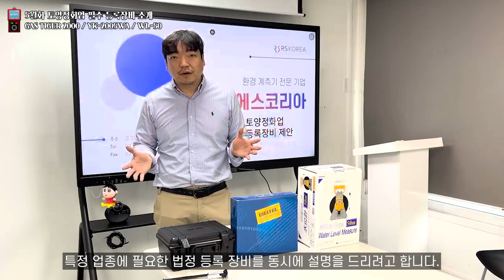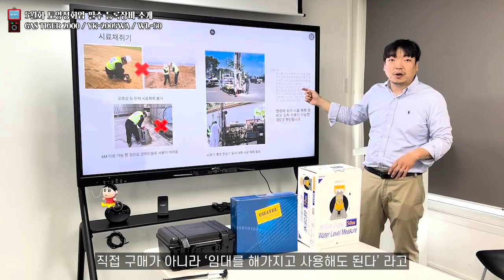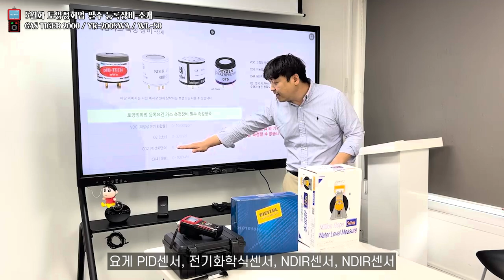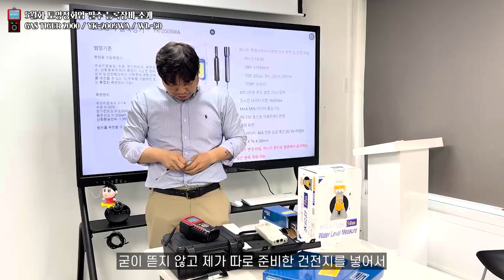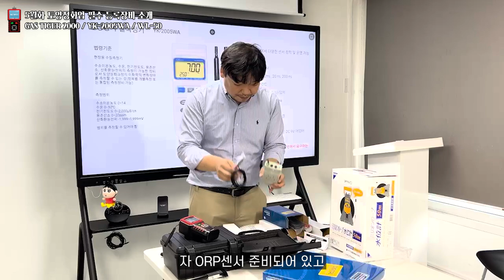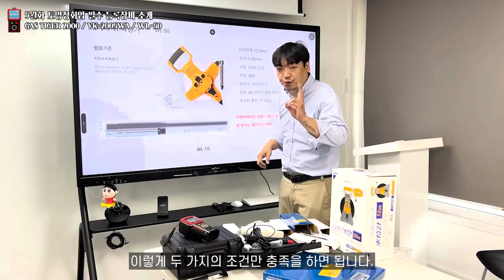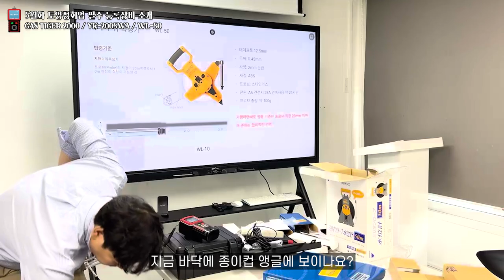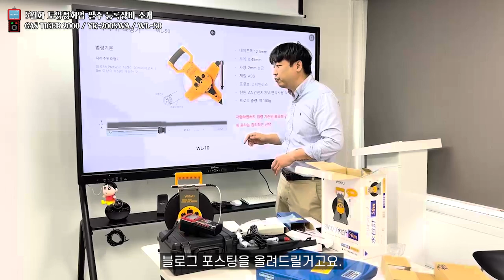5월화] 토양정화업 필수 등록 장비 소개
안녕하세요!

5월화 영상은 토양정화업 필수 등록 장비 소개 영상입니다.